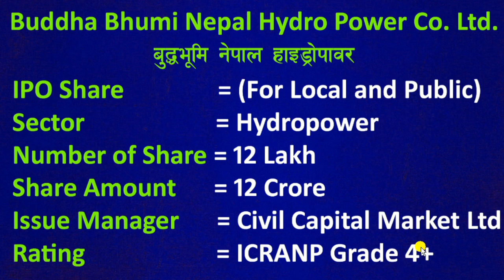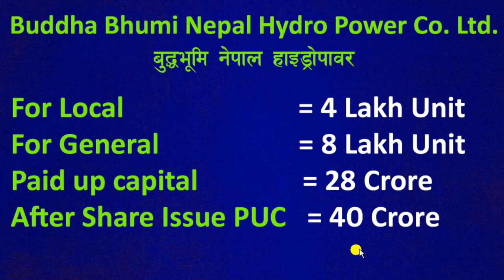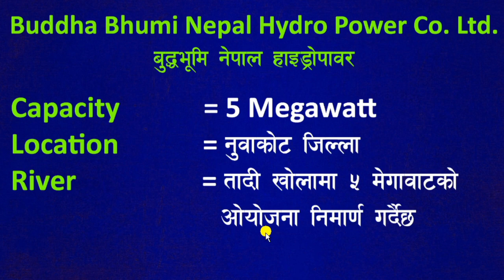बुद्ध भूमि नेपाल हाइड्रोपावरकाे IPO आउँदै , कहिले आउँछ ?